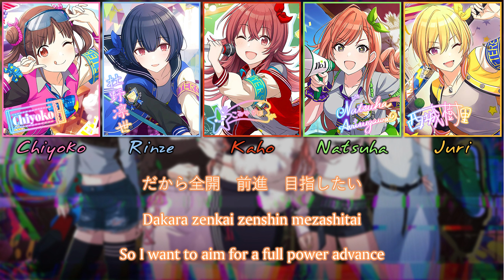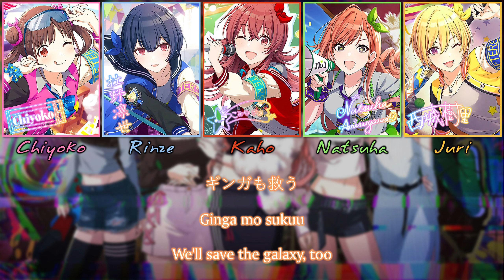Houkago Climax Girls-Yumesaki After school/夢咲きAfter school(Kan/Rom/Eng)||THE iDOLM@STER Shiny Colors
Yumesaki After school is a song that made its debut on THE iDOLM@STER Shiny Colors. The full version appears on THE IDOLM@STER SHINY COLORS BRILLI@NT WING 04 Yumesaki After school where it is performed by Houkago Climax Girls.
Composer: Kengo Minamida (onetrap)
Lyricist: Shin Furuya
Arranger: Kengo Minamida (onetrap)